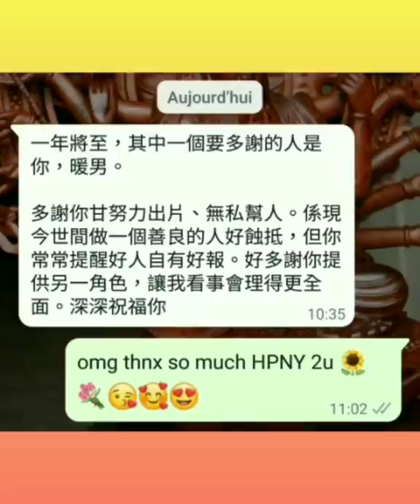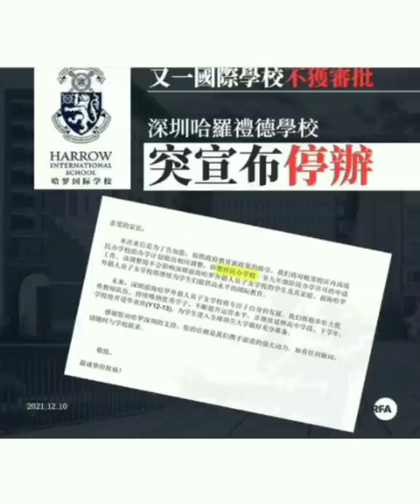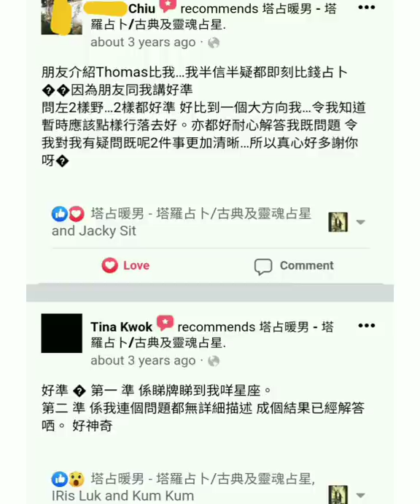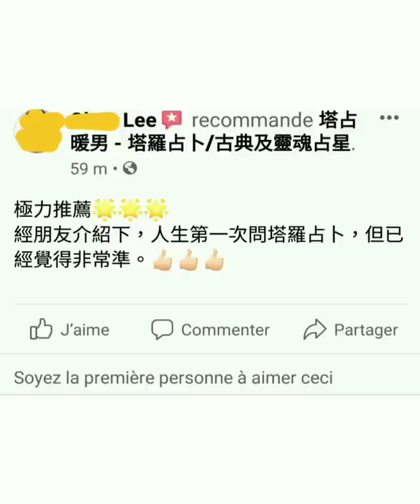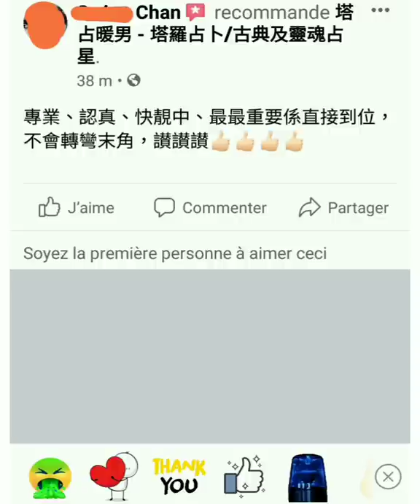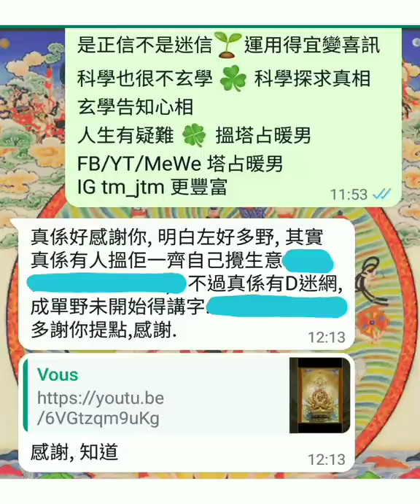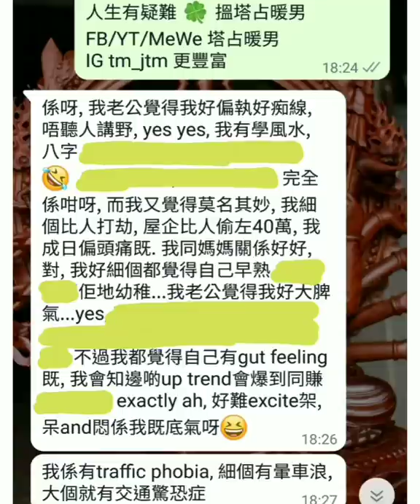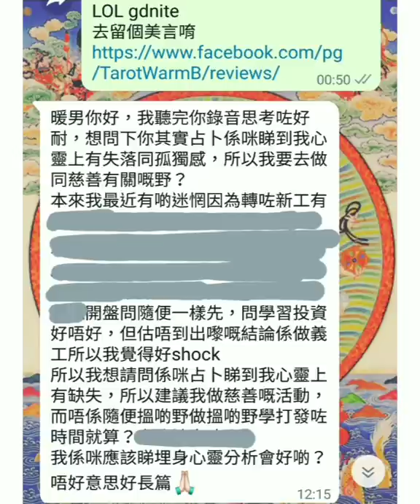Part 3 of 5 ✡ 2022 預言 ☆暨☆ 十二星座開運秘笈 ☆兼☆ 驚天揭密王力宏姜濤何詩蓓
等

ALL PERSONALISED SERVICES, including but not limited to